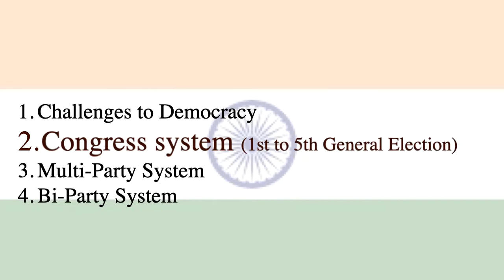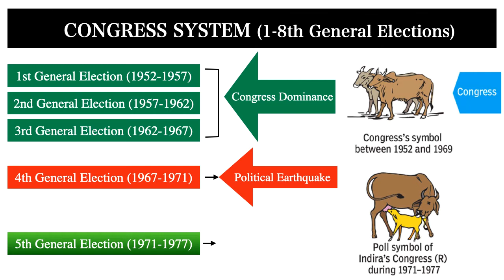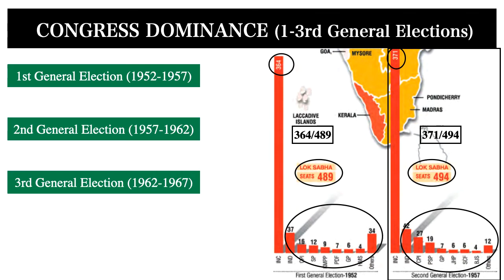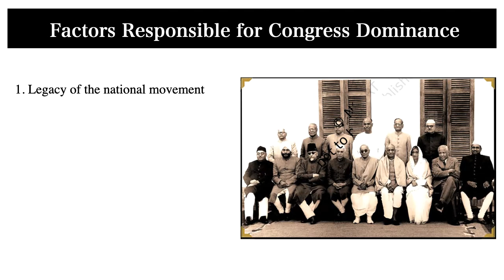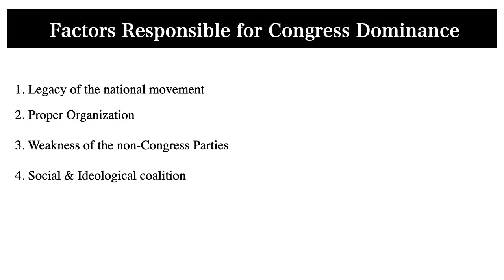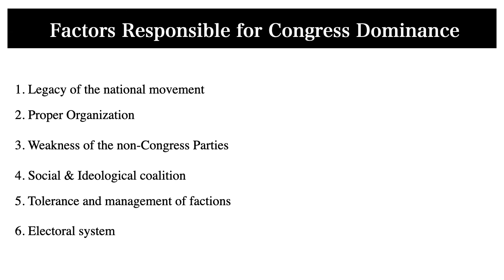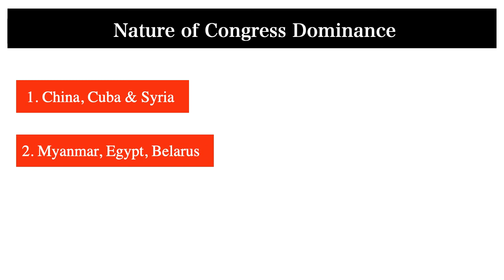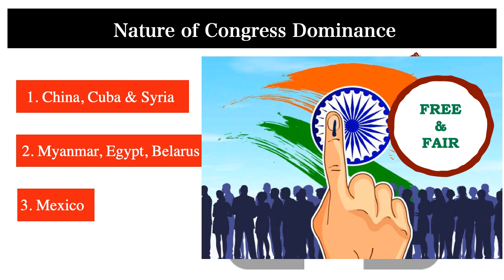Era of congress dominance, Parties and Party system in India -Part 2, CBSE Class XII